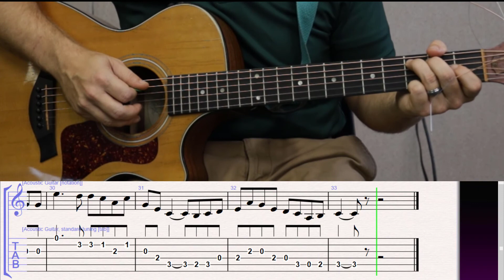How to Play Danny Boy on Guitar with TAB